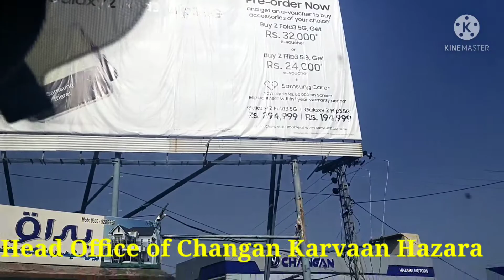Tuning of Changan Karvaan | Hazara Motors Mansehra |چنگن کارواں کی ٹیوننگ | World View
Tuning of Changan Karvaan